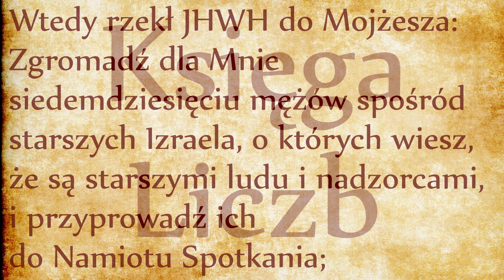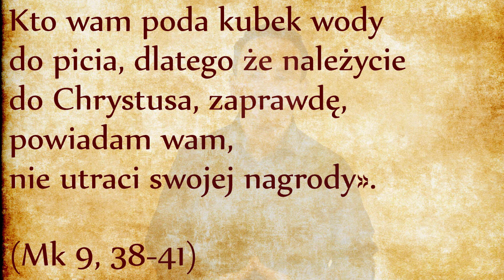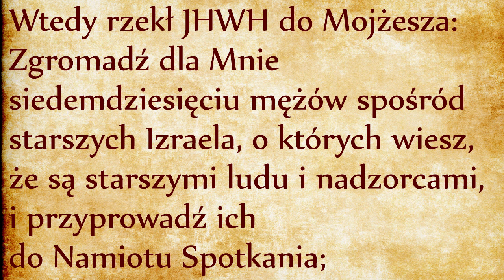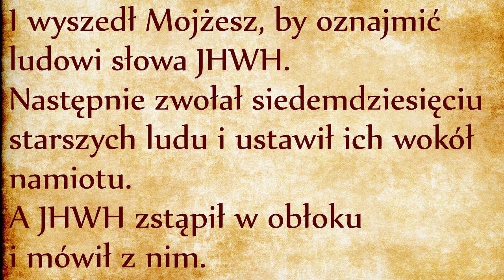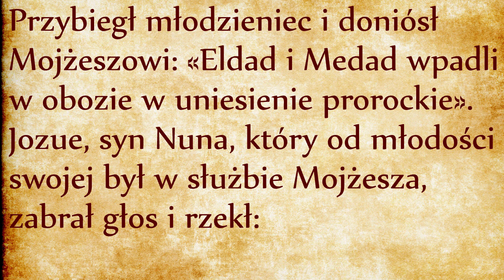Duch proroctwa (Lb 11, 16-17.24-29)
Wtedy rzekł JHWH do Mojżesza: Zgromadź dla Mnie siedemdziesięciu mężów spośród starszych Izraela, o których wiesz, że są starszymi ludu i nadzorcami, i przyprowadź ich do Namiotu Spotkania; niech tam staną razem z tobą. Wtedy Ja zstąpię i będę z tobą mówił; wezmę z ducha, który jest w tobie, dam im, i będą razem z tobą dźwigać ciężar ludu, a ty go sam już więcej nie będziesz musiał dźwigać. (Lb 11, 16-17)
Mojżesz usłyszał powyższe słowa w odpowiedzi na swoją modlitwę pełną werwy kiedy składał Bogu w ofierze całe swoje życie, bo samodzielne prowadzenie przekornych Izraelitów było dla niego ciężarem nie do uniesienia. Odpowiadając na tę prośbę, Bóg daje Mojżeszowi wsparcie w formie grupy siedemdziesięciu starszych. Już raz usłyszeliśmy o nich w Księdze Wyjścia, kiedy stanowili wybraną grupę ludzi godnych zbliżać się do stóp góry Horeb podczas ukazania się chwały Pańskiej (Wj 24 - link). Wówczas otaczali Mojżesza przy górze Horeb, teraz otaczają Mojżesza przy Namiocie Spotkania, który tym sposobem staje się jakby ruchomą górą Horeb, ruchomą górą Objawienia Pańskiego. W Ziemi Obiecanej Namiot Spotkania zostanie osadzony na górze Syjon, czyli w Jerozolimie. Tam właśnie będzie urzędować sanhedryn, czyli rada siedemdziesięciu starszych. Późniejsza instytucja sanhedrynu odwołuje się więc do czasów Mojżesza, aby ugruntować swój autorytet w Ziemi Obiecanej. Niezależnie od późniejszej instytucji sanhedrynu, na pewno już we wczesnej historii Izraela istnieli starsi, którzy w miastach zasiadali przy bramach miasta i tam którzy rozsądzali spory.
Ważne jest stwierdzenie z wersetu siedemnastego, które mówi o duchu proroctwa wylanego na tych siedemdziesięciu starszych. Na tym przykładzie widać też, że dwie szkoły redakcyjne Biblii (kapłańska i deuteronomiczna) różnią się między sobą nie tylko stylem literackim, ale również swoją teologią, to znaczy aspektami, na który kładą szczególny nacisk. Dla redaktora kapłańskiego Lud Wybrany jest przede wszystkim ludem kapłańskim i królewskim, wszyscy członkowie wspólnoty uczestniczą w misji kapłańskiej podniesienia ku Bogu całego świata stworzonego i miłosnego rządzenia stworzenia poprzez swoją pracę. Redaktor deutoronomiczny natomiast kładzie większy nacisk na duch proroctwa. Prorok nie pojawia się znikąd i nie mówi we własnym imieniu, musi przemawiać w duchu Mojżesza, w duchu Prawa Bożego. Prorok będzie musiał niestety często upominać elitę społeczeństwa, czyli kapłanów, królów i bogaczy. Dlatego relacja między władzą a prorokami będzie często problematyczna, o czym świadczy epizod, który poznamy w następnym odcinku.
Ważne jest zauważyć, że w odróżnieniu od kapłanów i królów, prorocy nie należą do żadnej dynastii. Duch proroctwa nie jest dziedziczny, jest darem czysto duchowym. Dobrą wiadomością jest to, że pierwsza elita Izraela (siedemdziesiąt starszych) była przesiąknięta duchem Mojżesza. Już rok wcześniej razem z Mojżeszem zbliżyli się do góry Horeb i tam doświadczyli zjawiska ekstazy (odsyłam do odpowiedniego odcinka nt. Wj 24, 9-11 - link). Chrześcijanie mogą patrzeć na to wydarzenie jako zapowiedź Pięćdziesiątnicy, kiedy najbliżsi współpracownicy Jezusa Chrystusa również otrzymali wylanie Ducha proroctwa i zaczęli przemawiać w różnych językach.
W Księdze Liczb grono starszych zostaje ustanowione sędziami. Oni mają rozsądzać kwestie sporne zgodnie z duchem Mojżesza, zgodnie z Prawem Bożym, i mają pracować razem jako jedno ciało dla dobra wspólnego. W praktyce niestety wiemy, że wielcy tego świata przepychają się i kłócą między sobą. Tak ma się nie dziać w Ludzie Bożym.
Ostatnie zdanie jest szczególnie ważne, bo świadczy o tym, że (zgodnie z punktem widzenia redaktora deutonoromicznego) Mojżesz pragnie, aby cały lud był objęty duchem proroctwa. Tym się różni wizja kapłańska od wizji deuteronomicznej: dla kapłanów Kościół jest tam, gdzie jest hierarchia i sakramenty. Dla deuteronomisty Kościół jest tam, gdzie jest wypełnienie przykazania miłości. Obie wizje nie są ze sobą sprzeczne, o ile każda z nich uznaje zwierzchnictwo ducha Mojżesza, tzn. Prawa Bożego.
Już w następnym odcinku będziemy mieli do czynienia z problematyką ludzi, którzy chcą przywłaszczać sobie ducha proroctwa dla własnej korzyści.